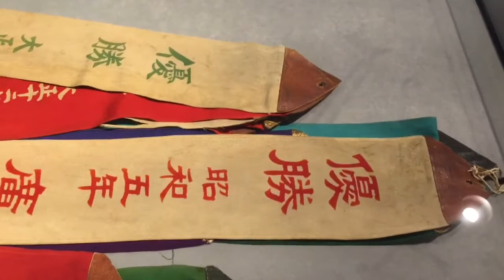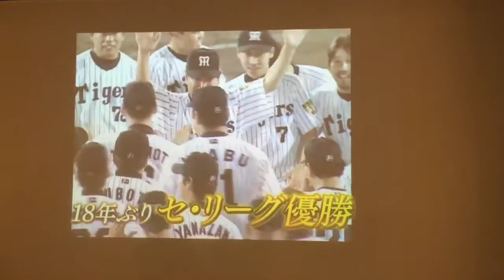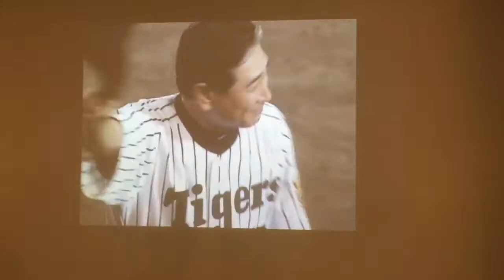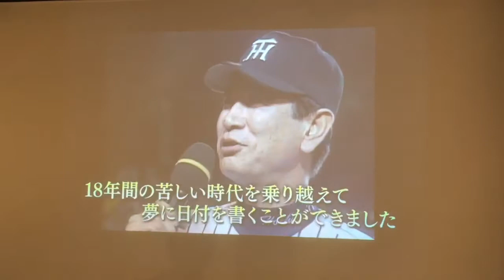初めて「甲子園歴史館」に入ってみた(^_^)part2 Koshien History Museum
高校野球、阪神タイガース、同球場を舞台として各時代
に生まれた名勝負.名シーンの数々や、長い歴史の中で生まれた数多くの名選手たちを、懐かしい映像や写真で紹介してます。